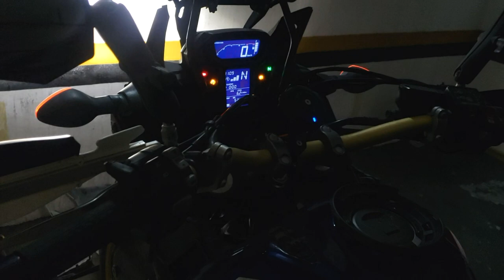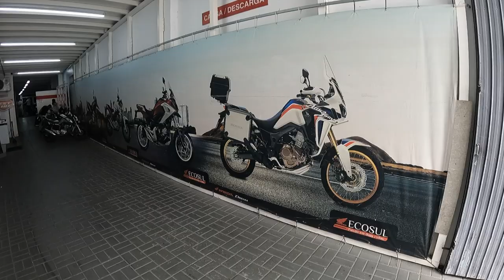Riding Brazil's Historic Estrada da Graciosa (S3:E37)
Unable to troubleshoot the Africa Twin's idling issue on his own, Chad resigns himself to enlisting the help of the local Honda Dealer.

While awaiting the verdict, Chad and Rose embark on a meat-packing-expedition at the local churrascaria, where Chad does his best to drown his sorrows in a river a meat, until an unexpected text from the mechanic sent them running for the door.

And as if that wasn't enough, they explore a funky graveyard and poke around a wood-fired steam train. There may be some motorcycle riding as well, but who can remember...

GIVI LUGGAGE AND ACCESSORIES:
35 Liter Inner Bag
45 Liter Inner Bag